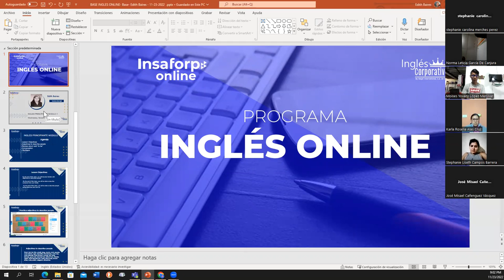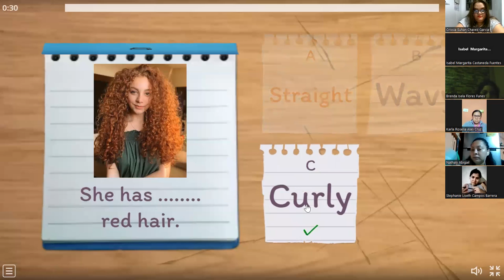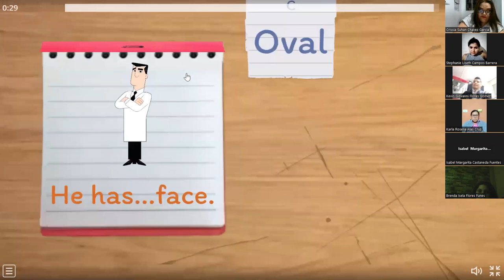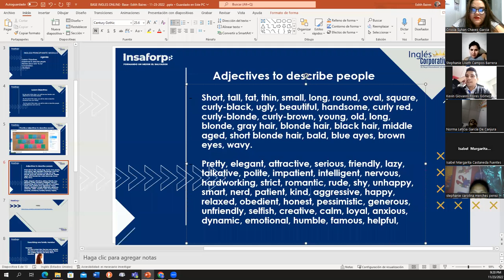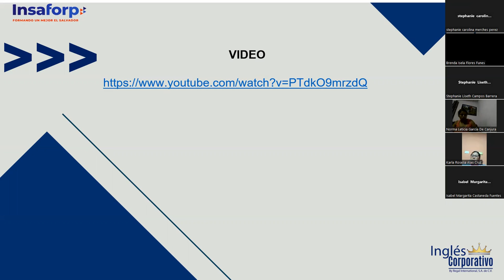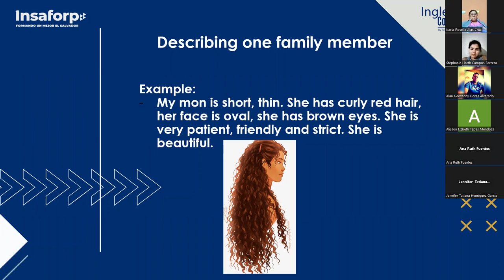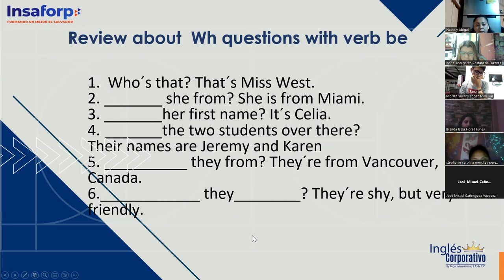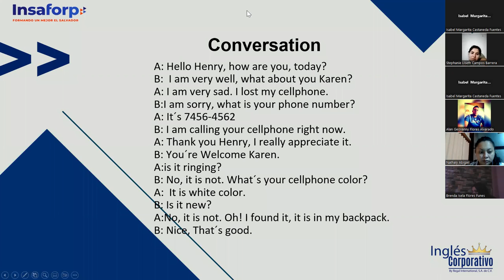Inglés Corporativo-11-23-2022- Adjectives to describe people appearances and personalities.